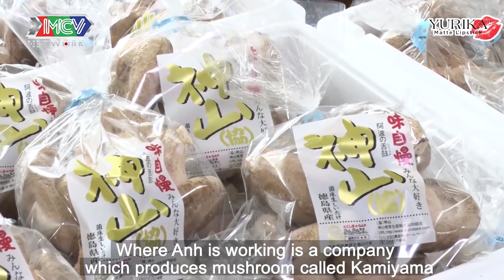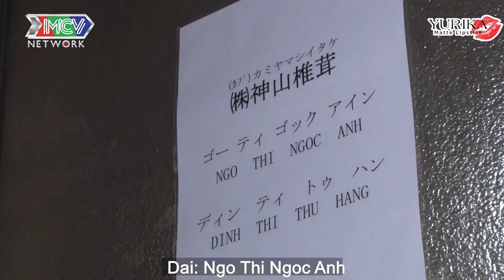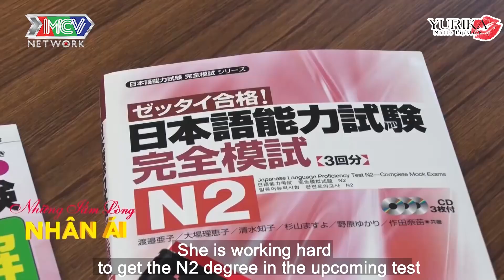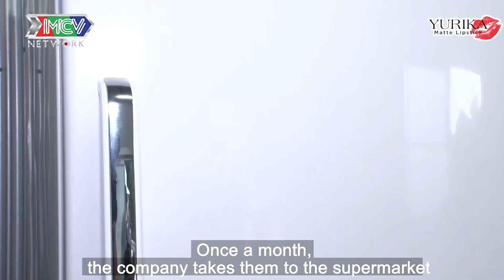Quang Đại PHẤN KHÍCH khi được thăm quan NÔNG TRẠI LÀM NẤM ở núi sâu tại Nhật Bản| NKN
📺 GIỚI THIỆU CHƯƠNG TRÌNH:

Làm Dâu Xa Xứ là câu chuyện đầy xúc động của những cô dâu Việt lấy chồng ngoại quốc, họ phải chấp nhận cuộc sống xa quê, xa gia đình vì chồng con. Hãy cùng lắng nghe những cảm xúc, niềm hạnh phúc và cả nỗi buồn của họ.

🔔 KHUNG GIỜ PHÁT SÓNG: 19H00 Thứ 6 hàng tuần trên kênh youtube Chuyện Mẹ Chồng Nàng Dâu